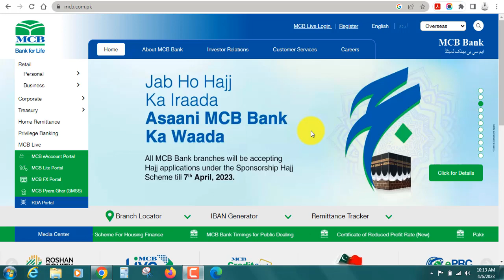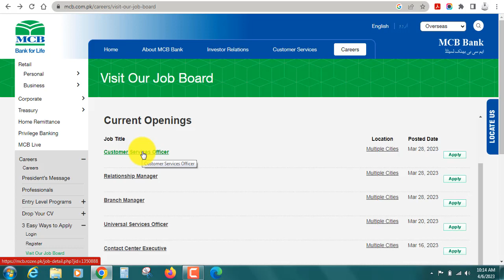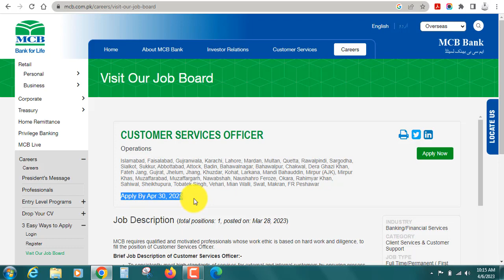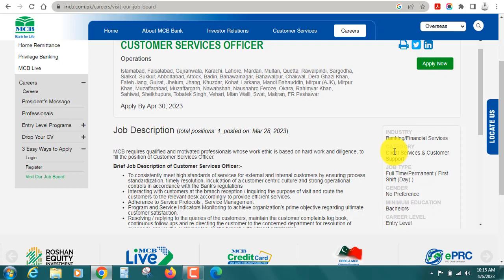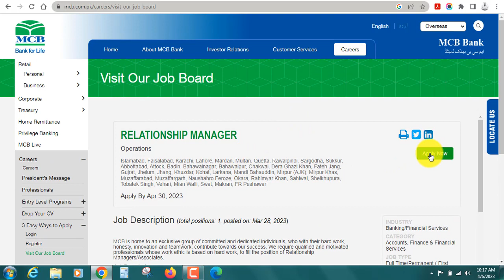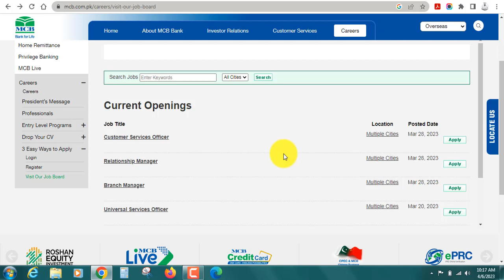MCB Bank Jobs 2023 | Pakistan Jobs Today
This video is about MCB Bank Jobs 2023